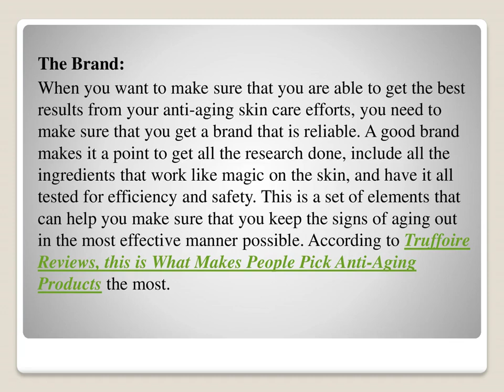Truffoire Reviews Factors That Affect Effectiveness of Anti-Aging Products & Solutions & Results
If you are someone that is worried about the wrinkles and fine lines that are appearing on the skin gradually as your skin matures, it is highly likely that you also wonder about what you can do to control the process of skin aging. The first and the most common thing that anyone does for controlling the effects of aging is to make sure that they have all the products and solutions to help them in the task. You may head to the beauty store or to the pharmacy to find viable solutions for your problem. However, it is important to know what it is that will help your products work for you. A lot of people choose to place their trust in Truffoire like Plastic Surgery in a bottle but it is essential to know what it really is that helps make the branded products a success.